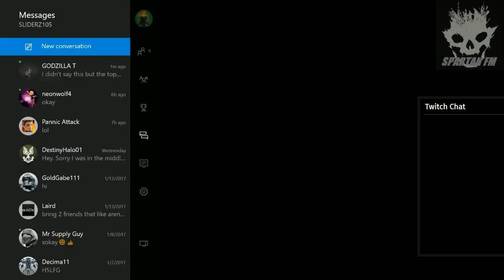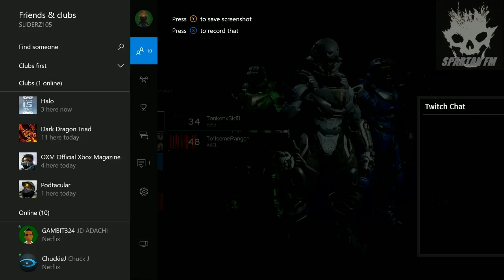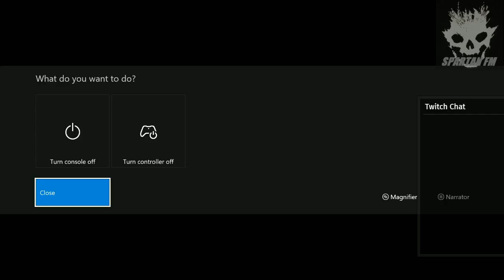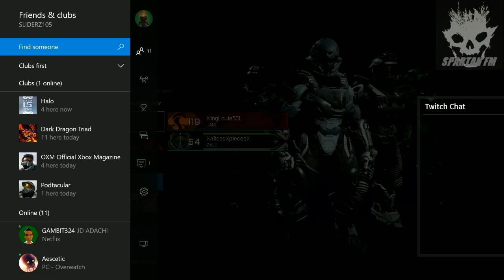Fraggin Friday with Podtacular Jan 20th, 2017